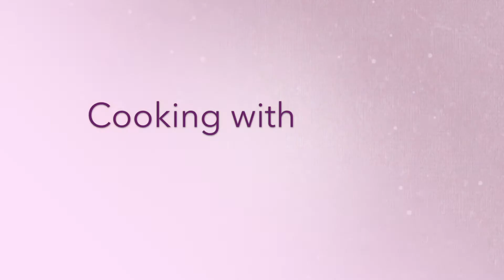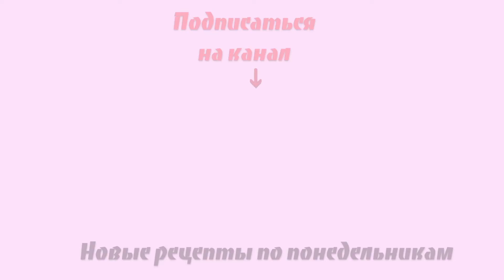🔴 КУРИНЫЙ РУЛЕТ С ЯЙЦОМ И ОЛИВКАМИ | Праздничные блюда | Что приготовить из курицы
Простое, оригинальное и экономичное блюдо из доступных ингредиентов, которое украсит любой праздничный стол - рулет из курицы с яйцом и оливками, запеченный в духовке. Рулет хорошо сочетается с зеленью или соусом Бешамель.

Не забывайте смотреть в разрешении HD